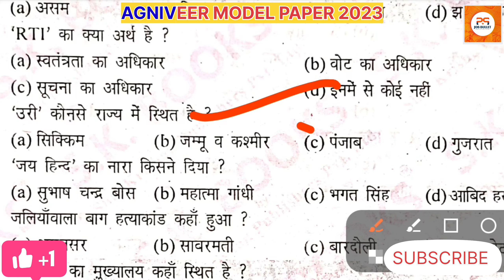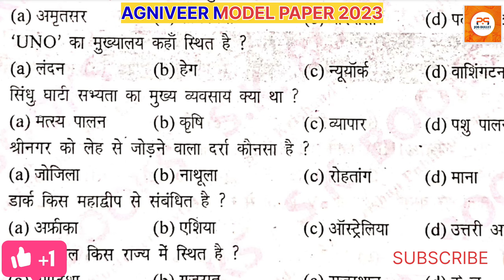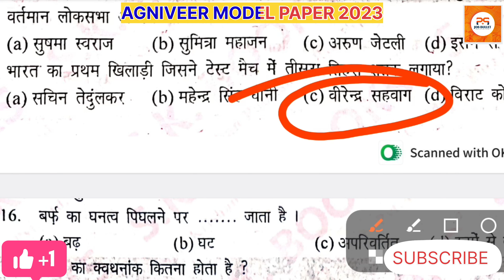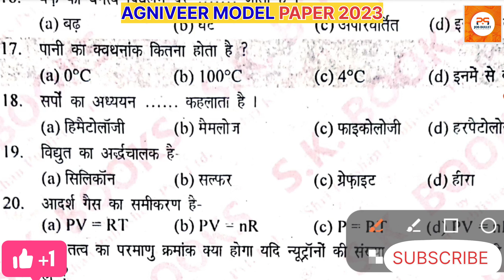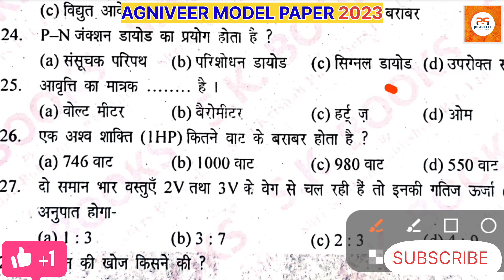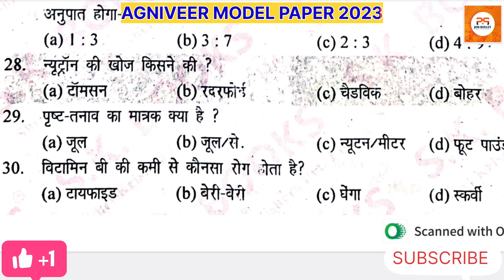Indian Army agniveer Papper 2023 || Army gd Trardman gs question paper 2023 | army gd live class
Your Quairy:-
agniveer army gd classes
Agniveer army gd question paper in hindi
how to prepare Agniveer army gd
Agniveer army model test paper 2023
Agniveer  army gd notes 2023
Agniveer army exam science questions
agniveer army exam reasoning questions
Indian Army practice set agniveer papper
agniveer model paper gk 2023
agniveer question paper science 2023
agniveer paper pattern 2023
agniveer gd model paper 2023
agniveer army model paper 2023
agniveer airforce model paper 2023
army agniveer question paper 2023
agniveer clerk question paper 2023
agniveer ka question paper 2023
agniveer technical question paper 2023
agniveer model paper maths
agniveer model paper gd
agniveer model paper army
agniveer model paper army gd
agniveer model paper
agniveer question paper today
indian army agniveer form kaise bhare
indian army agniveer syllabus 2023
indian army agniveer 2023
indian army agniveer bharti 2023
indian army agniveer admit card 2022
indian army agniveer rally recruitment 2022
indian army agniveer online classes
indian army agniveer live class
indian army agniveer syllabus 2022
agniveer online exam syllabus
agniveer online exam kaise hoga
agniveer exam online class
agniveer online test
agniveer army online exam
agniveer vayu online exam
agniveer bharti online exam
airforce agniveer online exam kaise hota hai
agniveer mein online exam kaise hoga
agniveer online class live
agniveer army apply online live
agniveer apply online 2022 live
agniveer paper 2023
agniveer paper 2022
agniveer paper syllabus
agniveer paper ki taiyari kaise karen
agniveer paper mein kya kya aayega
agniveer paper set
agniveer model paper
agniveer model paper 2023
agniveer technical model paper
agniveer ssr model paper
agniveer gd question paper 2023
agniveer gd model test paper 2023
army gd model paper 2023
agniveer gd original paper 2023
army agniveer original paper 2023
agniveer gd paper
agniveer model test paper
army agniveer gd question paper
army gd model test paper 2023
army agniveer gd original paper2023
agniveer original paper2023
13nov/15jan agniveer exam
army original paper 2023
agniveer gd practice set paper
agniveer paper
army gd paper 2023
army agniveer gd live class 2023
army gd question paper 2023
army gd original question paper 2023
army agniveer gd model test paper 2023 agniveer army bharti 2023

You can search on Telegram - JOB BULLET

RAMDEV
From - RAJASTHAN

🇮🇳Proudly India 🇮🇳